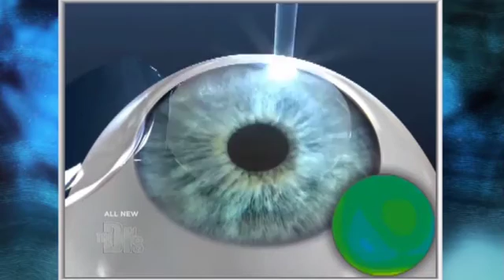Does LASIK Surgery Wear Off? Dr. Kerry Assil on The Doctors - Los Angeles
Dr. Kerry Assil answers whether LASIK laser eye surgery can wear off over time and the causes on The Doctors.